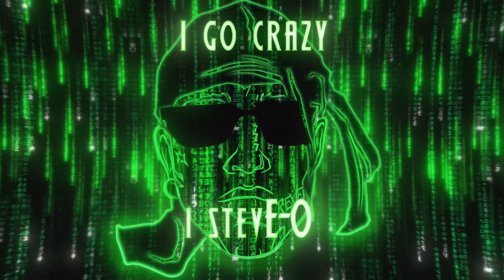Ski Mask The Slump God - The Matrix (Official Audio)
Ski Mask The Slump God Presents: “Sin City The Mixtape.” Available Now